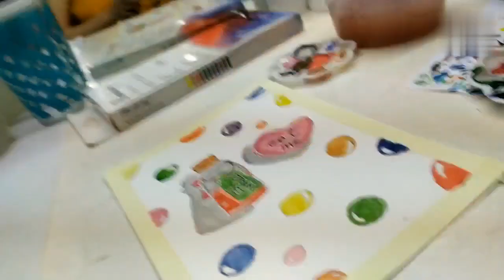Draw and Paint with Me, Alice in Wonderland theme # 2 (ft. Berkeley for Studio Watercolor in Tubes)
Hello everyone! My last vlog post was a watercolor artwork featuring Alice in Wonderland. Now, I decided to make another artwork (the reference that I used was from Google Images). The watercolor that I used was Berkeley For Studio Watercolor in Tubes, this is very similar to another brand of watercolor in tubes (Art Rangers) terms of its design and packaging.

The artwork featured here is the "Eat Me, and Drink Me." I did a polymer clay version before of this theme before, because I find it so cute!

Thanks!

❤️Leah's ARTventure👩‍🎨